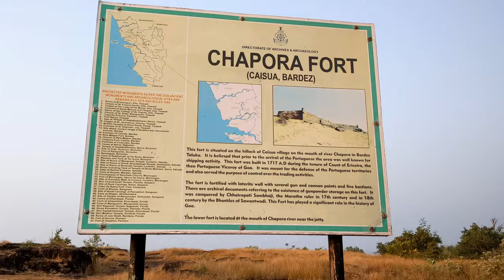Goa Day 3 Vlog - Tamil | Anjuna Beach & Chapora fort full details in tamil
Hi I am Karthika, Thanks for visiting my channel. we visited goa in the end of 2021 and we went to anjuna beach and chapora fort. This vlog includes all detail about anjuna beach and chapora fort.